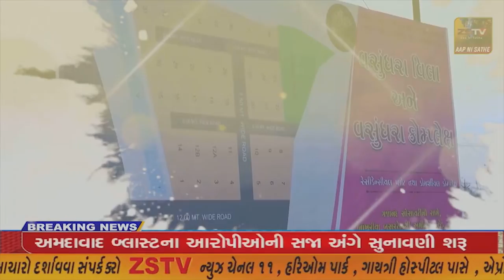તલોદ ટ્રિનિટી સ્કૂલમાં આજ રોજ માતૃ પિતૃ વંદના દિનની ઉજવણી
તલોદ ટ્રિનિટી સ્કૂલમાં આજ રોજ
 માતૃ પિતૃ વંદના દિનની ઉજવણી//ZSTVNEWS//